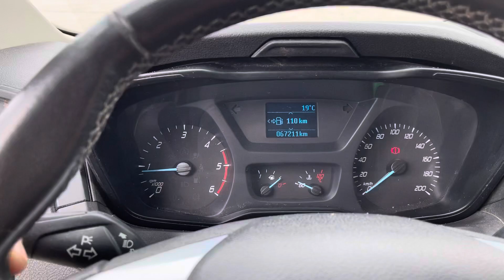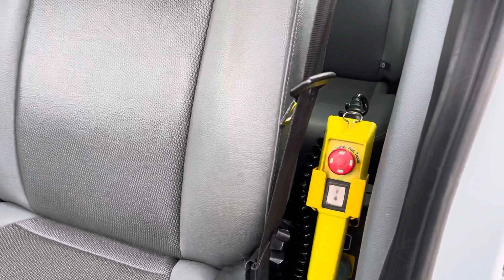verkauft-Ford Transit Doka 3-Seiten Kipper, Klimaanlage, Tempomat, - VAN21000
Ford Transit Doka 3-Seiten Kipper, Klimaanlage, Tempomat, 3.5t

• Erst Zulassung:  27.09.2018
• Farbe: Weiß
• Getriebe: Schaltgetriebe
• PS/kW 131 PS / 96 kw
• Kilometer: 67.210 Km
• Reifen: 235/65 R16C (Michelin)
• Abmessungen: Ca. 2,75 x 2,13 x 0,40 (LxBxH in m)
• Bemerkung: Sofort zur Verfügung

Sonderausstattung

Interne Nummer für Anfragen: VAN21000